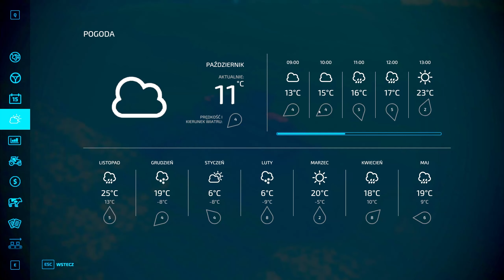Żniwa soi na dwa kombajny Farming Simulator 22 #136